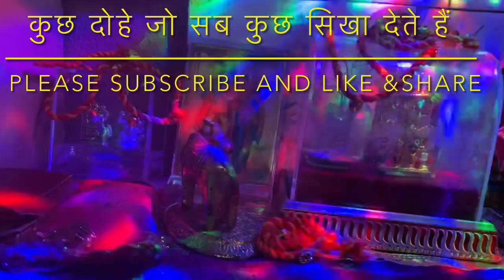दोस्तों नमस्कार 🙏संत कबीर दास जी के अनमोल दोहे ॥😱❤️🦜